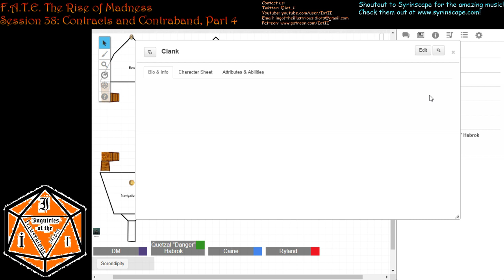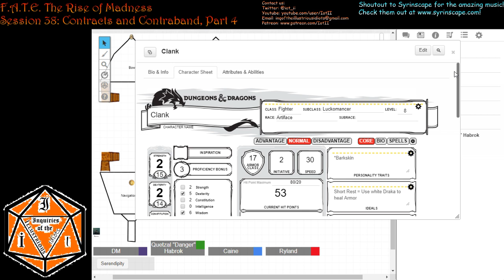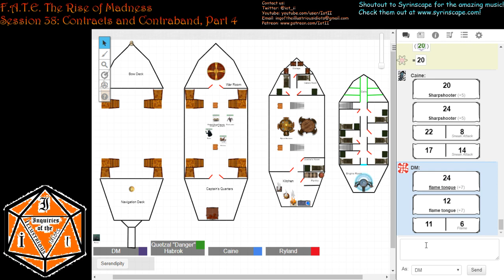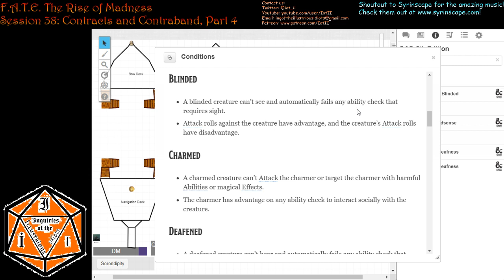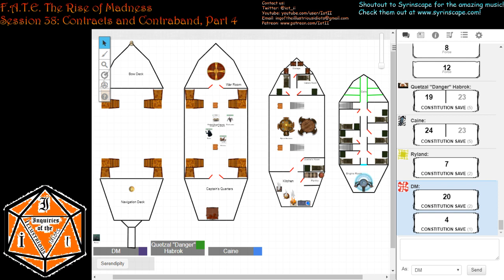F A T E The Rise of Madness Session 38 Part 2 Skeleton Trainer